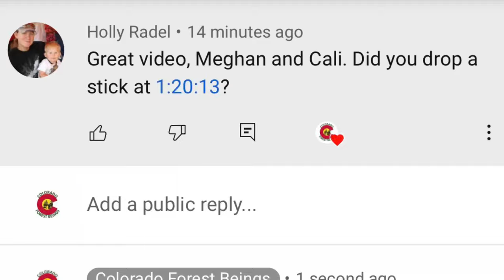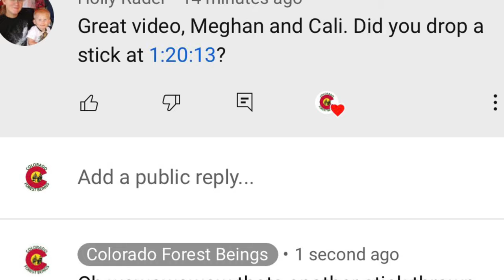Bigfoot Throws Another Stick at Us in the Stone Walls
This is the second time we had a stick thrown at us that day (that I know of). BIG THANKS to Holly who saw it while watching the video as Megan and I completely missed it. :) This is from the video "Colorado Stone Walls and Megalithic Portal leads Us to Sasquatch Activity and Antiquitech"